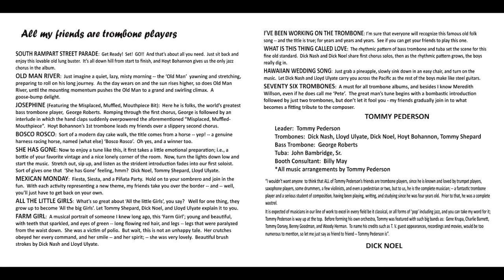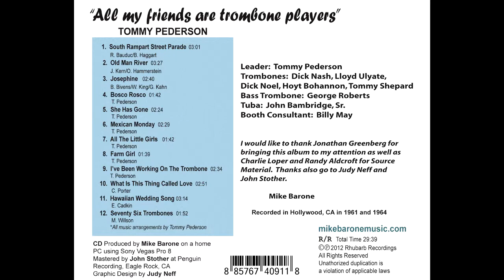Tommy Pederson "I've Been Working On The Trombone"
Downloads at iTunes, Amazon and CdBaby.